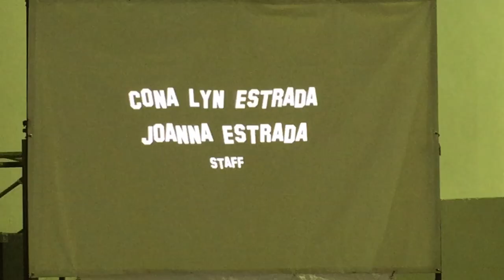Pugalo Variety Show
Produced and Directed by Julles Roberto for One Artist Management House.

Produced by Red and Yellow Stripes Productions and Julles Roberto Films.